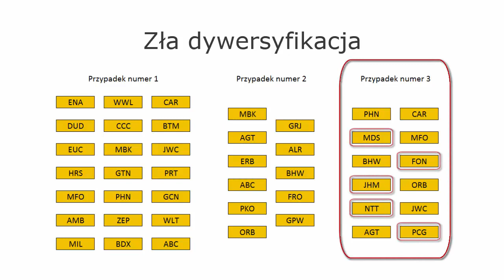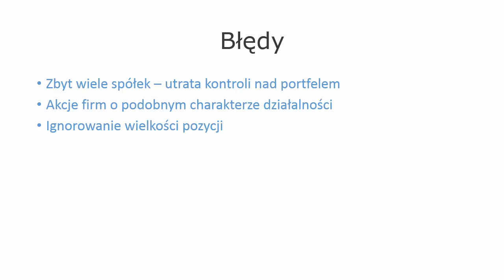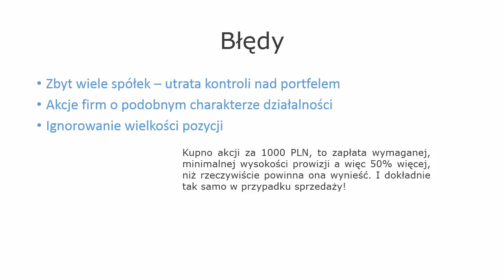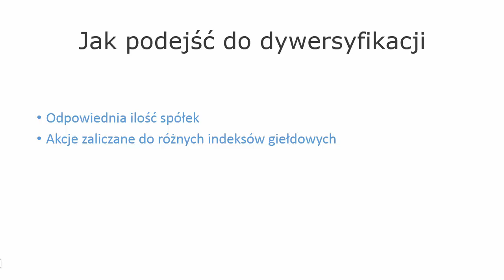Dywersyfikacja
Dowiedz się jak skutecznie dywersyfikować portfel unikając najczęstszych błędów, przez które możesz stracić pieniądze.

Bardzo często pojęcie dywersyfikacji jest nadużywane przez analityków giełdowych. Warren Buffet mawia, że jeśli dywersyfikujesz portfel to nie wiesz co robić. Dlatego też bardzo ważnym jest aby do dywersyfikacji podejść w sposób rozsądny i świadomy zdając sobie sprawę zarówno z korzyści jakie z niej płyną jak i akceptować jej wady podczas procesu inwestycyjnego.

W tym nagraniu wyjaśniamy w jaki sposób inwestor giełdowy może wpaść w pułapkę dywersyfikacji, która sprawia, że jego portfel nie jest tak bezpieczny jak mógłby być.